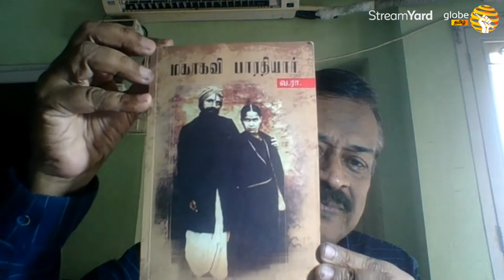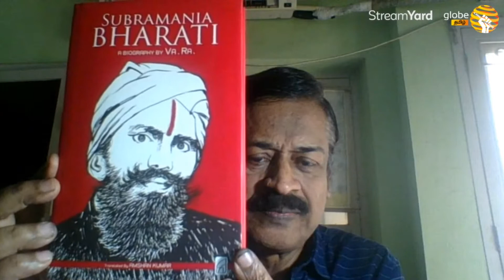நான் வியந்த பாரதி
மாகவி பாரதியாருடன் சமகாலத்தில் வாழ்ந்தவரான வ.ரா. தமிழில் எழுதிய சுயசரிதையை மொழிபெயர்த்தவரான அம்ஷன் குமார் குளோப் தமிழிற்கு அளித்த மெய் நிகர் நேர்காணல்

வ.ரா என அறியப்படும் வ. ராமசாமி அய்யங்கார் (வ. ரா, 17 செப்டம்பர் 1889 – 23 ஆகத்து 1951), தமிழக எழுத்தாளரும், இதழாசிரியரும், தமிழறிஞரும் ஆவார். தமிழ் வசனநடையில் மறுமலர்ச்சி ஏற்படுத்தியவர்களில் ஒருவர்.